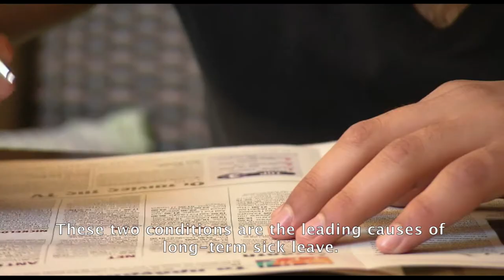Manuela Messmer on Access to employment for those with neurological and chronic pain disorders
Jana Žitňanská, Member of the European Parliament’s Committee on Employment and Social Affairs was moved to make this short video after hearing Manuela speak at our meeting in Strasbourg.